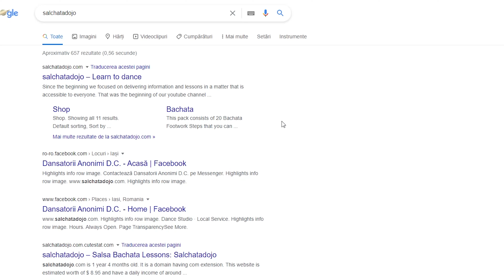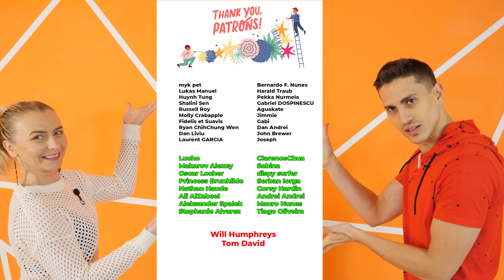Salsa Partnerwork : 5 Arm Flicks/Throws | & Christmas special offer | by Marius&Elena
Hello you crazy awesome dancer.
We wish you happy holidays.
Besides this awesome salsa hand flicks / hand throws video, we have a special gift for you.

we give a 50% offer to our entire premium materials (salsa & bachata). This is available for 7 days, and we give only 20 packages. That include 4 new materials.

Check it out.  Maybe you find something you will like.

Join our vibrant channel and unlock a world of limitless Bachata and Salsa lessons that will leave you mesmerized! 💖

💎💎 Elevate your skills with our Premium Lessons! 💎💎
Experience dance like never before! Our premium lessons are meticulously crafted to ignite your passion and refine your technique. Prepare to be crazy awesome on the dance floor!

👍 Be part of our extraordinary journey on Patreon! 👍
By supporting us on Patreon, you become an essential part of our creative process, unlocking exclusive rewards and behind-the-scenes content. Together, we'll reach new heights!

Unleash your passion for dance! Join us as we embark on a thrilling journey of rhythm, connection, and self-expression. Let's create unforgettable moments on the dance floor together! 💃🕺